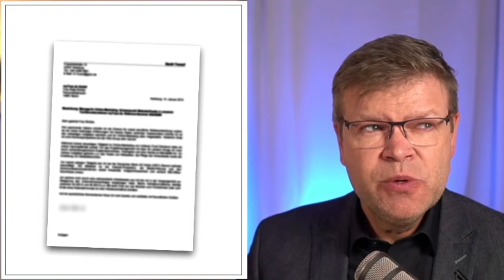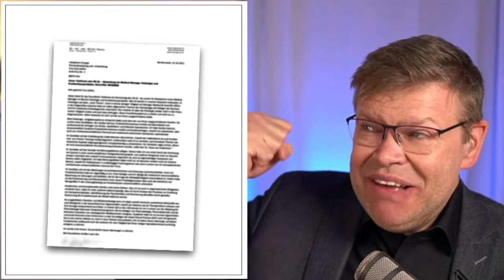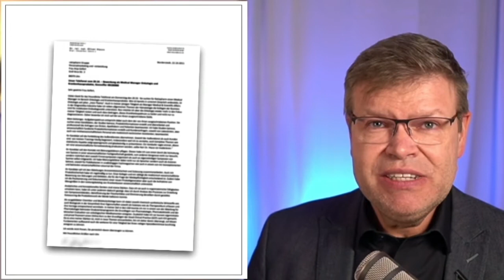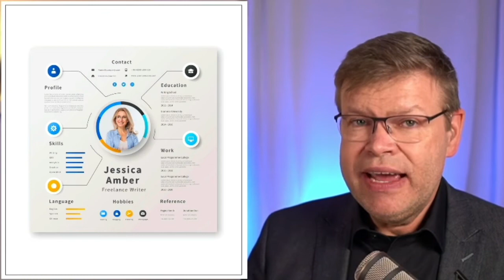Drei Wahrheiten und ein Todesfall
"Drei Wahrheiten und ein Todesfall" - so hieß mein Vortrag, den ich gestern auf dem Online-Karrieretag gehalten habe. Hier ist die auf 15 Minuten gekürzte Fassung:

Ich verrate dir drei Wahrheiten über den Bewerbungsprozess, und gemeinsam tragen wir einen hartnäckigen Irrglauben zu Grabe.